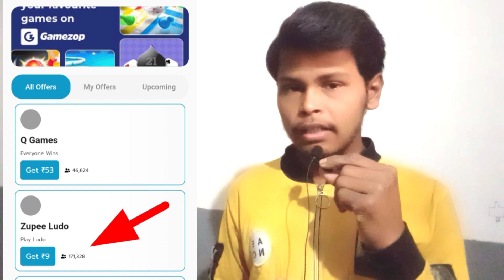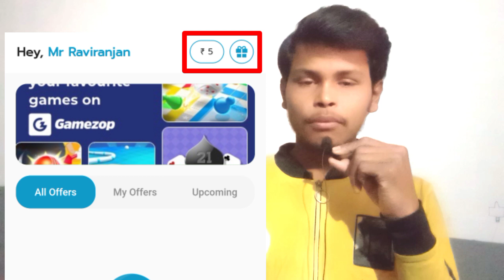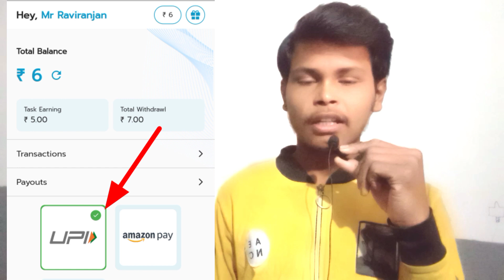💵💰new money earning apps 2024 | online paisa kamane wala new app 2024 | yt tech Raviranjan new video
earning app 2024 website
earning app 2024 today
earning app 2024 app
earning app 2024 without investment
earning app 2024 ludo
new app earning
new application earn money 2024
new earning 2024 app
न्यू earning app
ok money app se paise kaise kamaye
ऑनलाइन अर्निंग एप्स
ऑनलाइन earning app
ऑनलाइन अर्निंग एप्लीकेशन
2024 ka earning app
khelo yaar app se paise kaise kamaye
paise kaise kamaye ghar baithe 2024
paise kamane wala new app 2024
2024 ka new app paisa kamane wala
paisa kamane wala new app 2024
earning app hindi
paisa double karne wala app 2024
paisa kamane wala new app
paise kamane wala app free bonus
new paise kamane wala app 2024
new paise kamane wala app
paise kamane wala apps 2024
yt tech raviranjan new video
yt tech raviranjan new vlog video
yt tech raviranjan new viral vlog
yt tech raviranjan new tech video
raviranjan yt tech new tech video 2024
yt tech raviranjan new technical video 2024
new yt tech raviranjan ka technical video
yt tech raviranjan new vlog video 2024
ravi ranjan yt tech ka new tech video
ravi ranjan yt tech ka new video